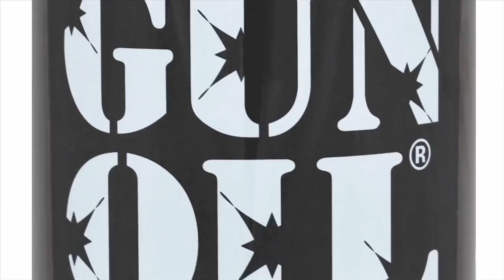Hole Pic by Willam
Video Hoes: @pablohernandezofficial, @_vettadidmyhair_ , @davisrahal, Stephen Snider, @theonlysteven
Director: Michael Serrato
Producer: Uncle Slam
App: Scruff